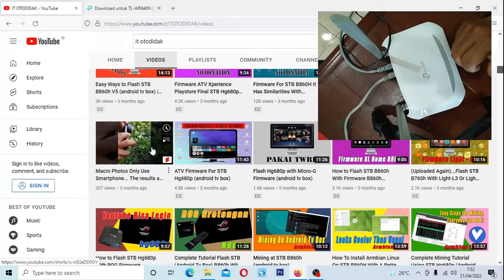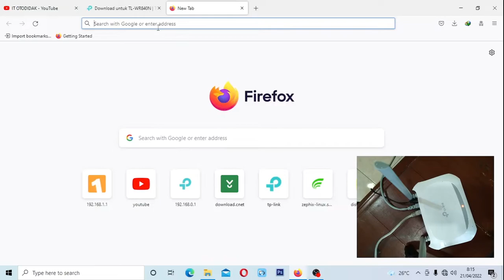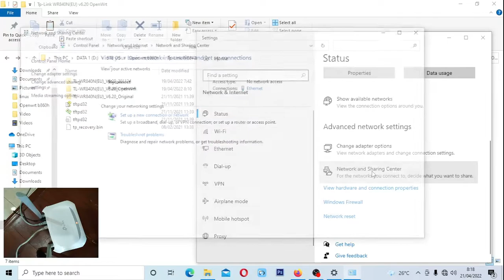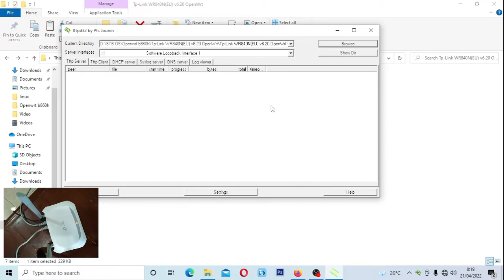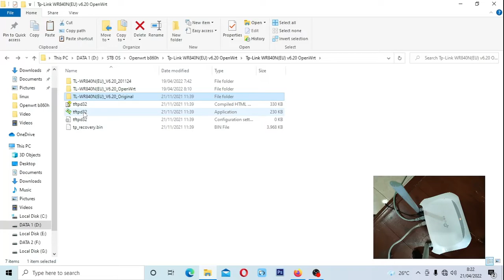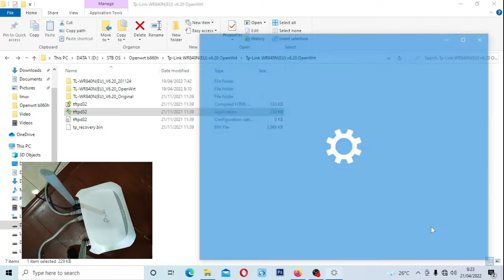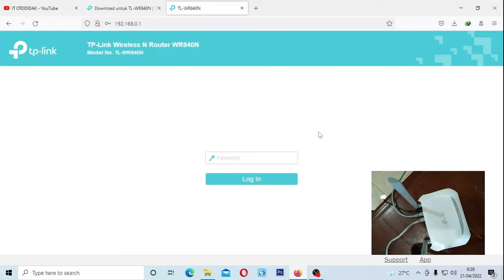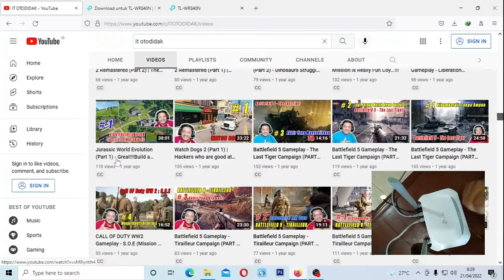Cara Mengembalikan OpenWrt Tplink TL-WR840N Ke Firmware Original Terbaru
Cara Mengembalikan OpenWrt Tplink TL-WR840N Ke Firmware Original
Divideo ini saya mengembalikan router tplink tlwr840n openwrt ke firmware original tlwr840n . Cara instal/flashnya gampang banget.